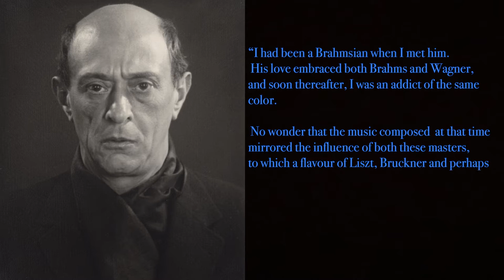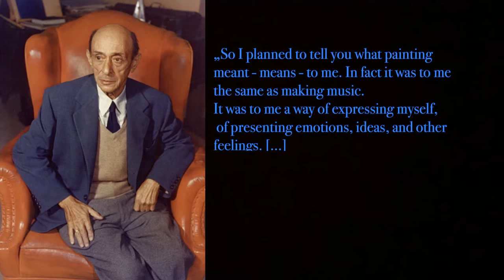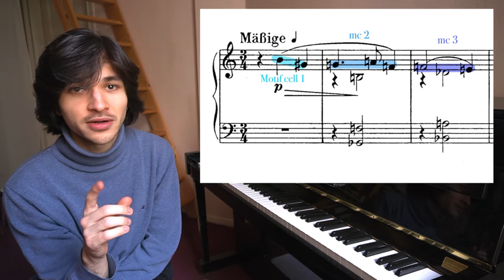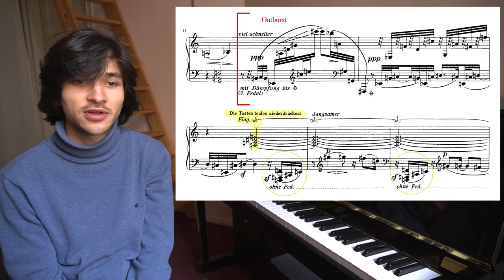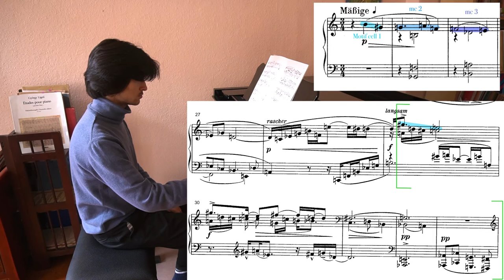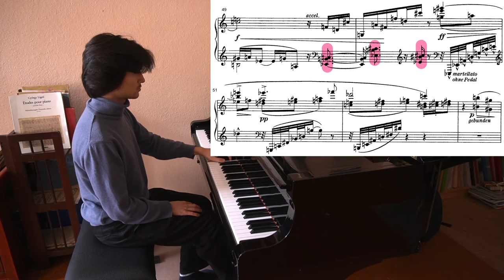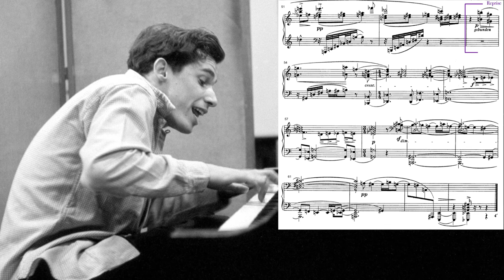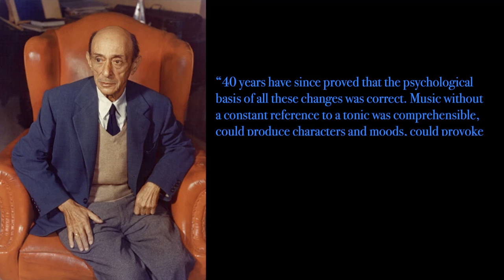Musical Analysis - Schönberg‘s Three Piano Pieces Op. 11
A presentation of the composer Arnold Schönberg, his work and his musical evolution and an in depth analysis of his Three Piano Pieces Op. 11!
Wether you are a non musician, a pianist, a composer or something else, there is something for you in this video!

Timestamps:

0:00 Introduction
1:18 Schönberg's musical evolution
2:26 The romantic period
5:13 The free atonal period
8:57 The dodecaphonic period
12:31 Some important remarks about Schönberg
14:56 Introduction to the Three Piano Pieces Op. 11
18:58 Analysis of the first piece
19:46 Form
20:56 Bars 1-11
30:55 Outburst Bar 12
39:05 Following the outburst
46:02 Middle section
53:59 Climax
57:47 Reprise
1:00:27 Coda
1:03:44 Short summary
1:04:49 Look at the second piece
1:08:02 Look at the third piece
1:13:08 Conclusion

My name is Mattia Aisemberg, I'm a music student from Berlin and this is my first Youtube video. Let me know what you think about it or if you have some questions in the comments. I would be happy to discuss some things with you.

I hope you got something out of the video :)

Creating my videos takes a lot of time and work. If you want to support me, you can do it here. I would be incredibly thankful!

SOURCES:

-Reinhold Brinkmann, “Arnold Schönberg: Drei Klavierstücke Op.11. Studien zur frühen Atonalität bei Schönberg“
-Hartmut Krones, „Arnold Schönberg. Werk und Leben“
-“Herausforderung Schönberg: Was die Musik des Jahrhunderts veränderte“, published by Ulrich Dibelius
-Dominique Jameux, „L'école de Vienne“
-Resources of the Arnold Schönberg Center
-“Portrait of Schönberg“ BBC Radi
-Tim Page, „The Glenn Gould Reader“

In this video:

-“My evolution“ lecture of Schönberg
-An interview with Schönberg by Halsey Stevens
-Verklärte Nacht Op.4 was played by members of the Ensemble Intercontemporain with Pierre Boulez
-The 5 orchestral pieces Op. 16 were played by the City of Birmingham Symphony Orchestra with Simon Rattle
-The Fourth String Quartet Op. 37 was played by the LaSalle Quartet
-An excerpt of Leonard Bernstein's lecture „The Twentieth Century Crisis“
-The paintings and most of the fotos are from the Arnold Schönberg center website

This is an educational video. You can find my email adress on my channel.